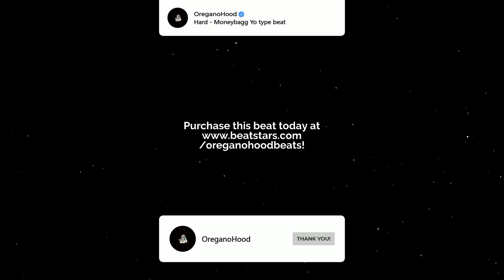[FREE] Moneybagg Yo - "Hard" | Free Type Beat 2021 ( prod. OreganoHood )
💎This beat in FREE for NON-PROFIT use.
For profite purposes please purchase a lease.

150bpm - C#min

ignore